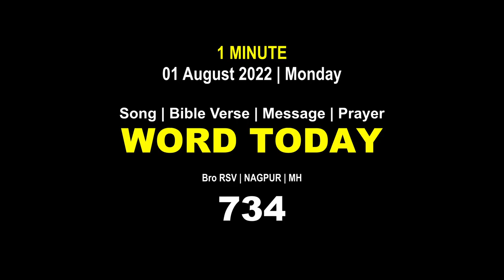Word Today-734 | Bro RSV | One-Minute Video Message (Malayalam) | 01 August 2022